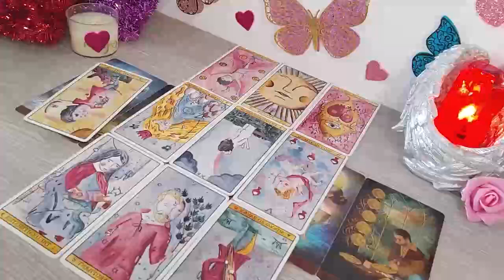TAURUS Next 24 hours ❤️THIS MADE ME CRY Never expected this at the end !!!❤️Tarot Reading